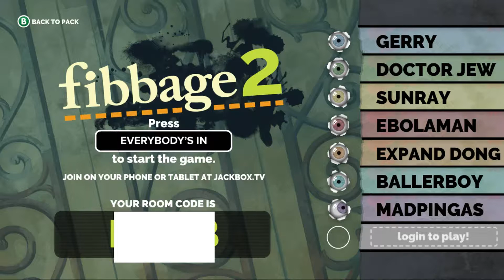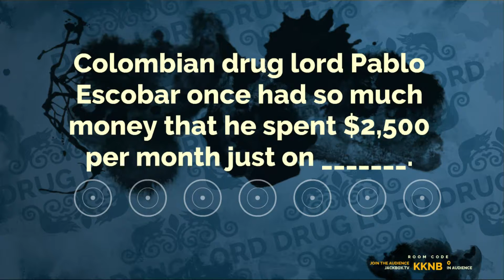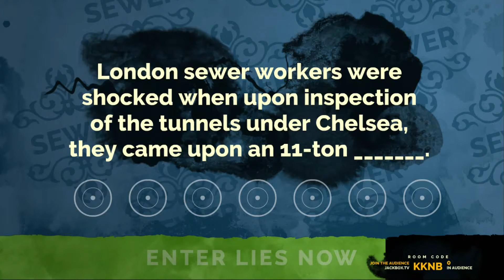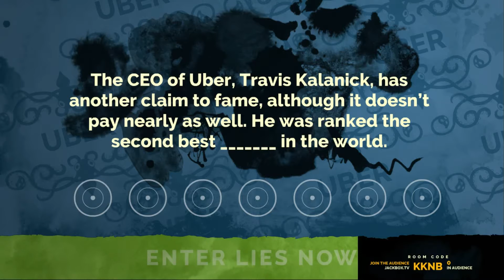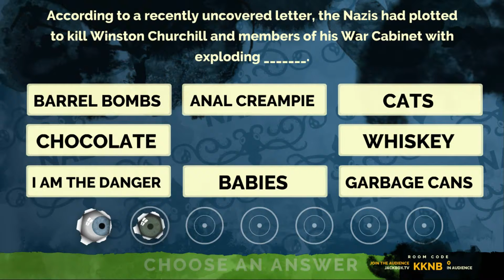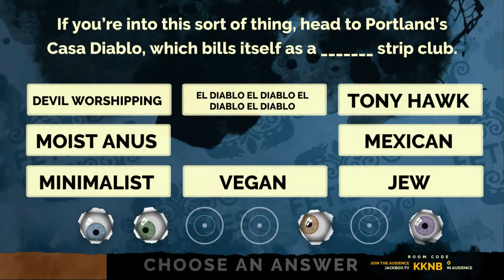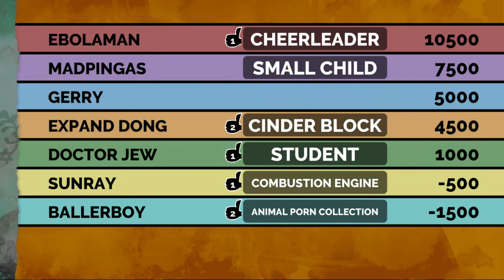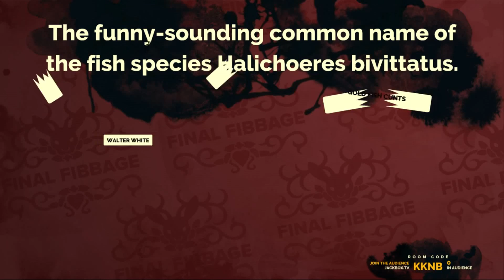MadPlays: Fibbage 2 Ft. Impulse99 Crew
Madp is joined by Exotic, Sunray, TheDoctor, Goku, 2slow2curious and Gerry as they have a game of Fibbage2.

No one knows for sure what would happen, but if one thing is certain, it's that we're all idiots.

**Apologies for the bad game-audio sync i messed that up whoops.**